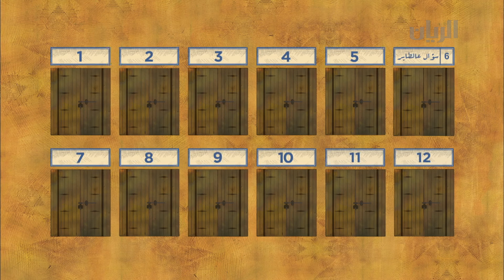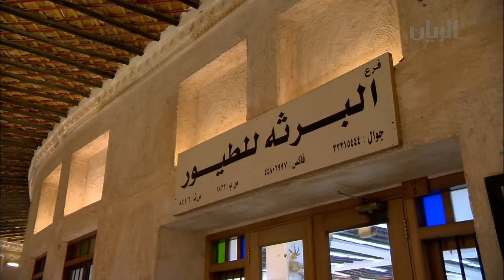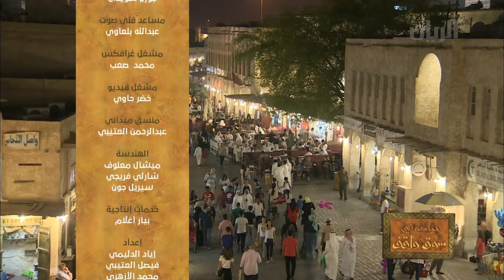برنامج حياكم في سوق واقف - 15-10-2015